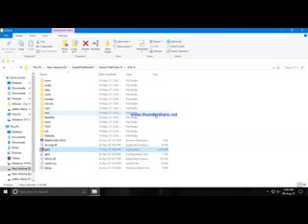gta 3 mission 55